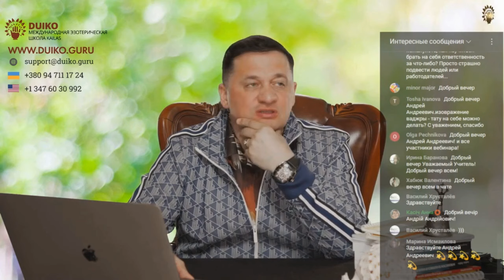➣Граф Сен-Жермен: Владыка или Миф?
В этом видео мы исследуем загадочную личность графа Сен-Жермена и его связь с обществом «Я есмь». Является ли он вознесенным владыкой, и чем он интересен? Узнаем больше о гримуаре Сен-Жермена, его идеях и символах масонского ложа. Делюсь своим мнением о графе Сен-Жермене и его системах.